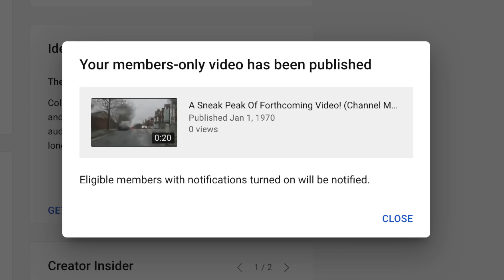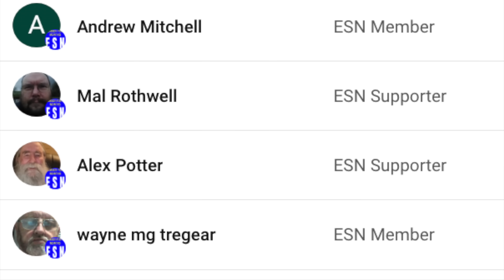INTENSE Police Chase: Burglars RAM THREE Police Cars During Pursuit!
Get ready for an adrenaline-fueled ride as this video captures the intense moment when a group of burglars go on a crime spree, stealing vehicles and machinery before leading police on a wild chase through the countryside